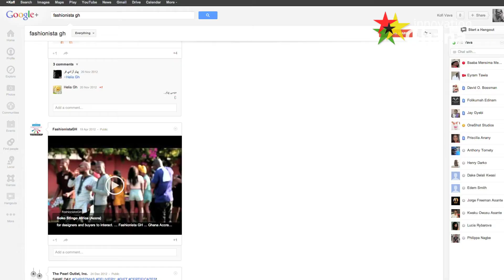Innovation Ghana: FashionistaGH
FashionistaGH is an online source of information on the Ghanaian fashion industry. Based in Ghana, FashionistaGH is now a micro-multinational, attracting over 598,000 views on its Youtube channel, with more than 12,000 Facebook fans.

For more information about FashionistaGH, check out the following links:
Google+: FashionistaGH

Innovation Ghana, an initiative by the Ministry of Trade and Industry of Ghana supported by Google.